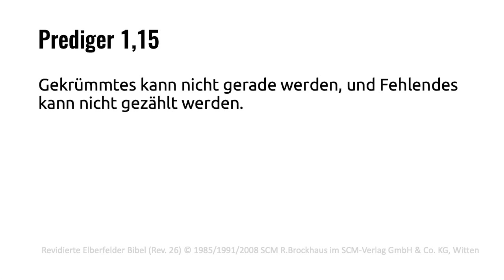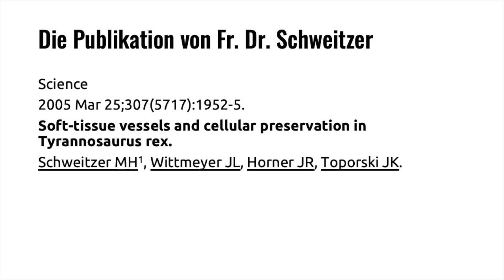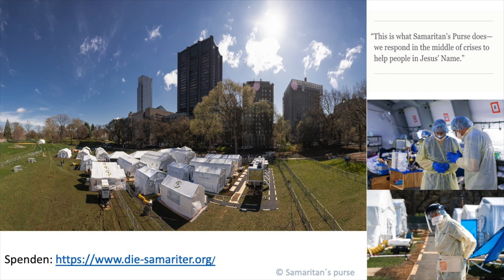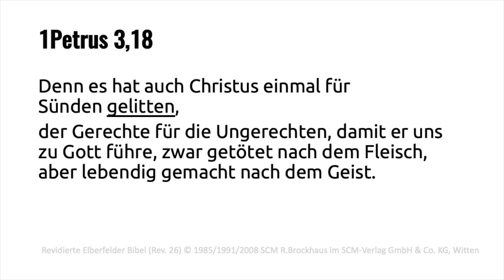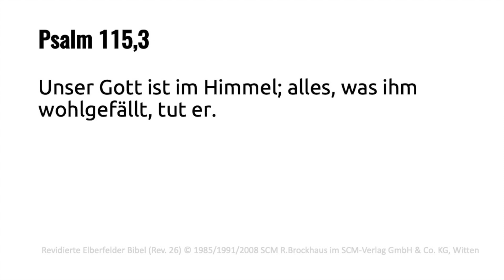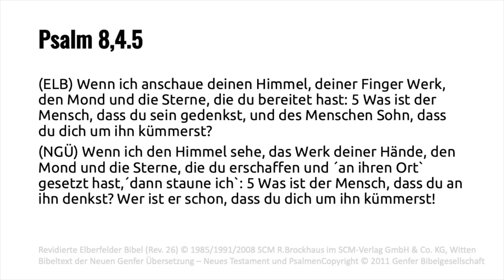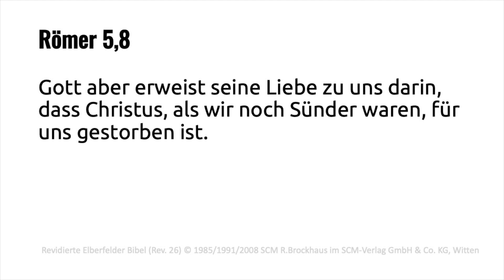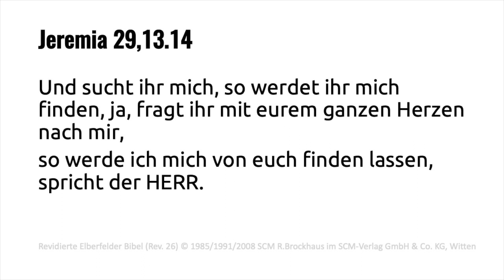Mein bestes Argument gegen das Christentum | Predigt Ostern 2020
Predigt zu Ostern mit dem Thema "Mein bestes Argument gegen das Christentum".
Eine Predigt, die zum Nachdenken anregen soll.

© julien tromeur - Fotolia.com